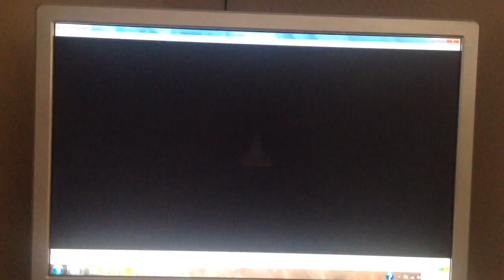Michael Jake-son lol